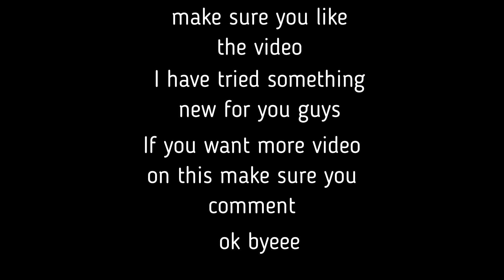I TRIED A NEW GAME FOR YOU GUYS THIS IS MECH ARENA#gaming